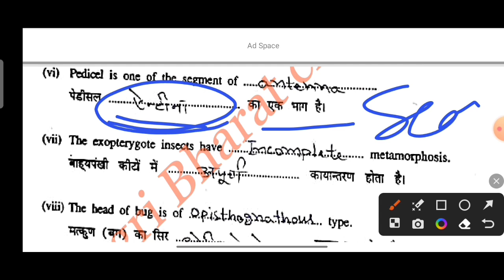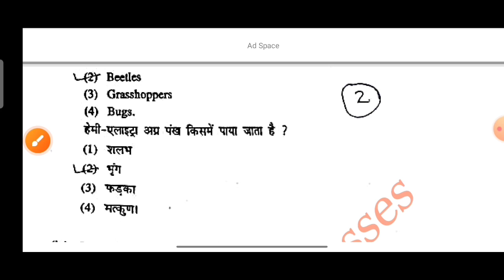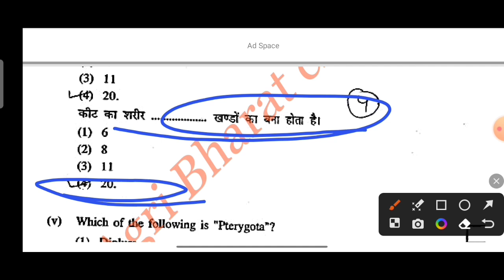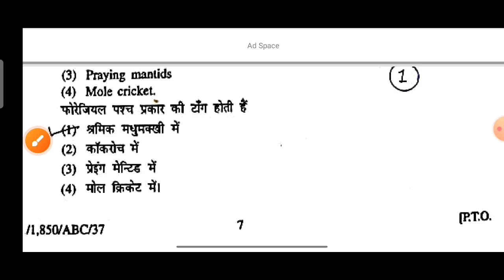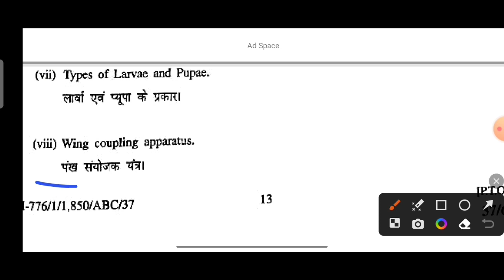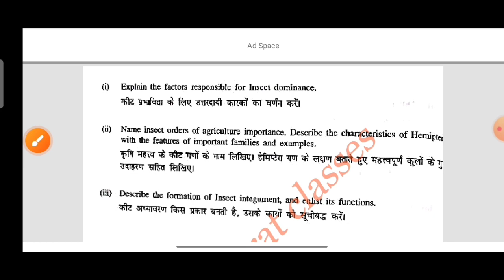Entomology paper 2018-19, Ento-121 old paper solution agriculture bscag entomology ......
agriculture bsc old paper solution..

BSc agriculture old paper solution with original paper 👍🏻👍🏻👍🏻👍🏻👍🏻👍🏻

entomology old paper solution 2018-19.

ento-121 old paper solution 2018-19. 😊👍🏻👍🏻👍🏻👍🏻